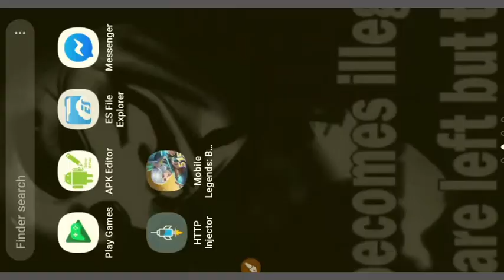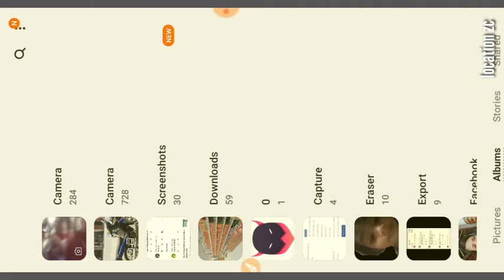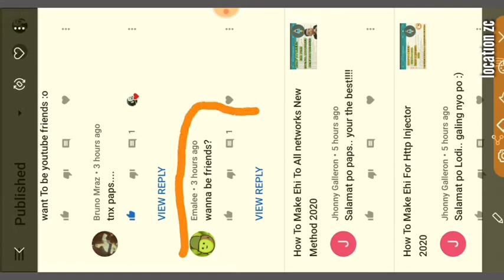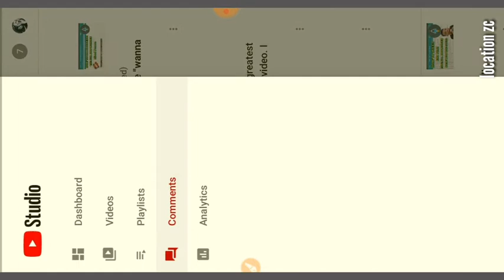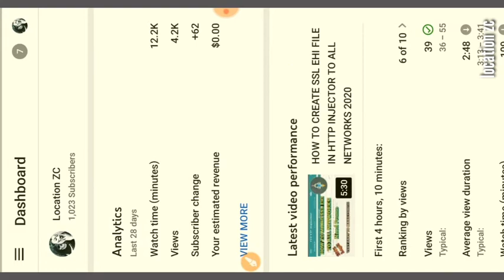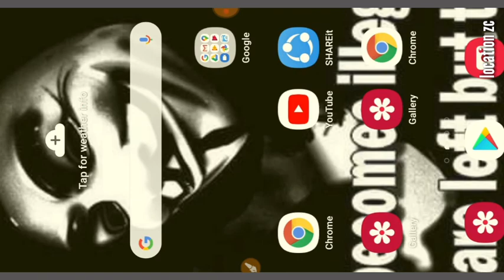"wanna be friends?" Hacker of Youtube Channel? Base On my Experience 2020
"Please Dont Reply!

Just Erase the "wanna be friends" Comment

Location zc